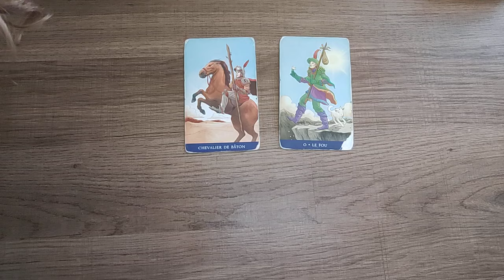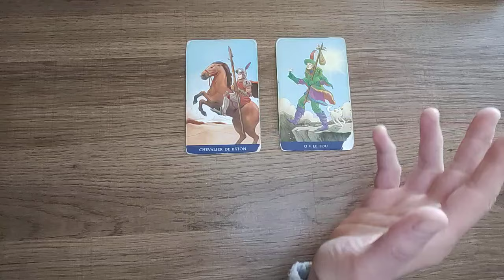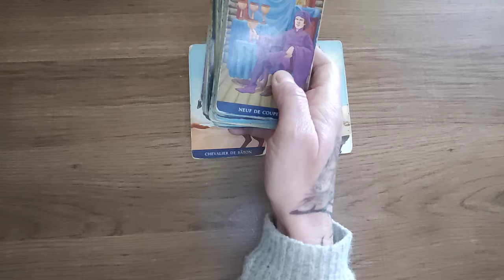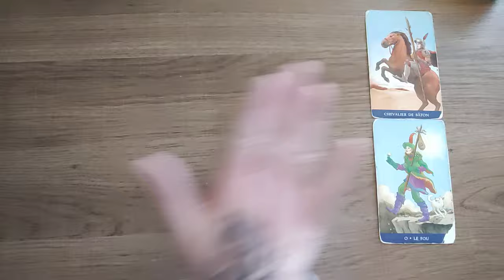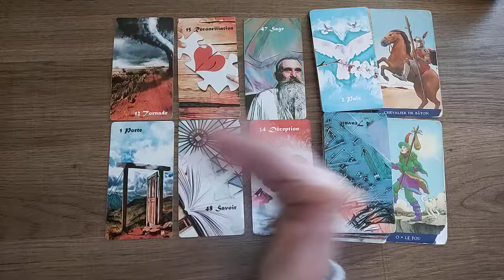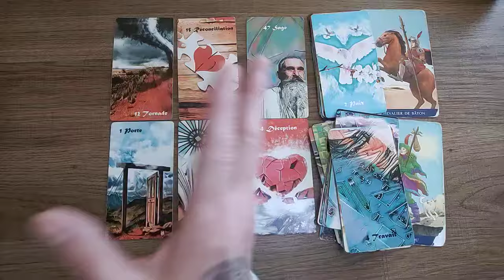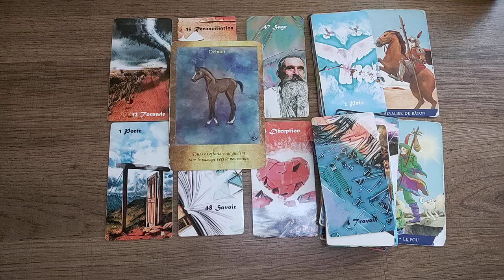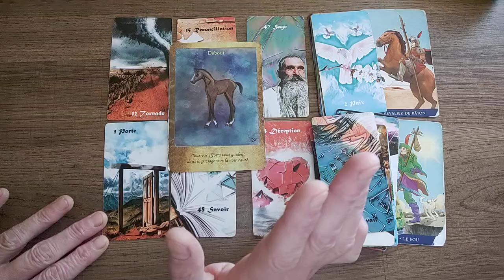SAGITTAIRE Janvier 2025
Envie de messages personnalisés réguliers?  Une carte météo de ta semaine, rien que pour toi ?

N'hésitez pas à visionner la vidéo de votre ascendant ainsi que de votre signe lunaire afin d'avoir plus d'informations et d'avoir un message plus précis pour vous